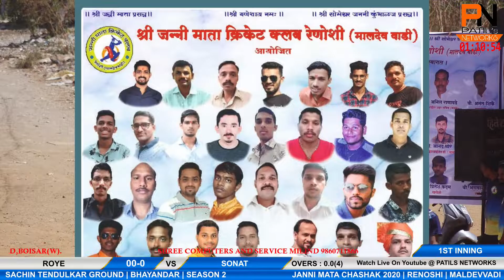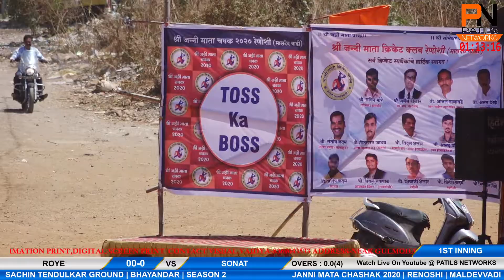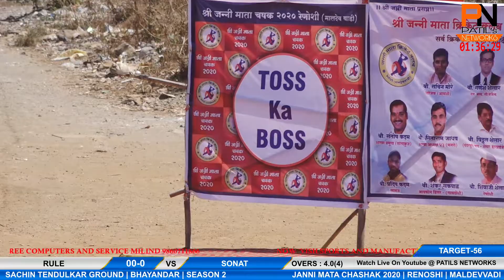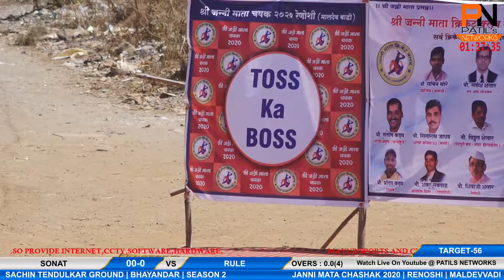MATCH-5 | SONAT VS RULE | JANNI MATA CHASHASHAK 2020 | RENOSHI | MALDEVVADI